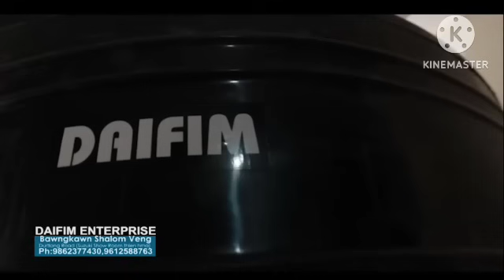PASALṬHA MUKTHANGA (MUKPAWNGA) CHAPTER 25 (Mizo Story Audio)